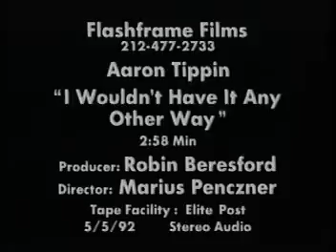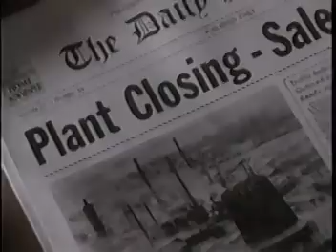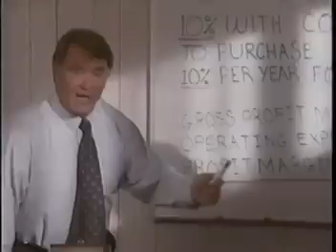Aaron Tippin - "I Wouldn't Have It Any Other Way" (Official Video)